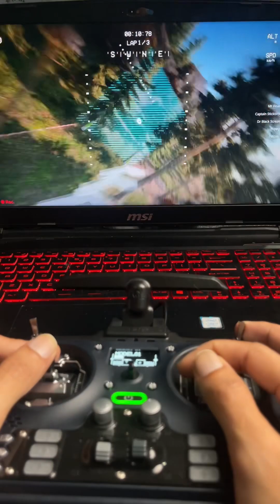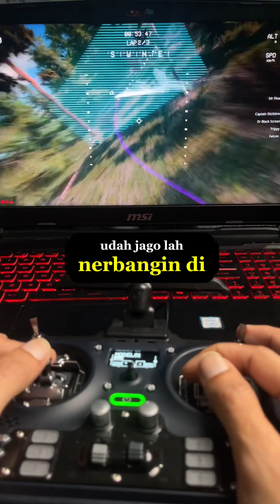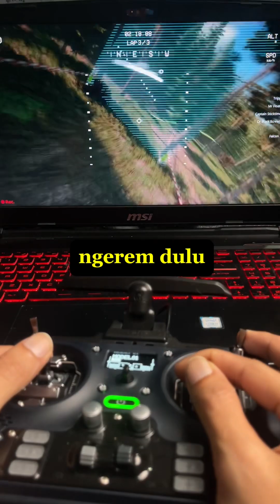Simulator drone fpv liftoff